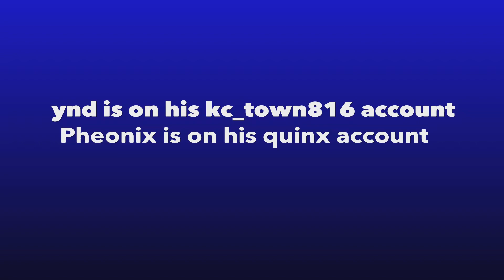Ynd vs Pheonix Roller champions 1v1